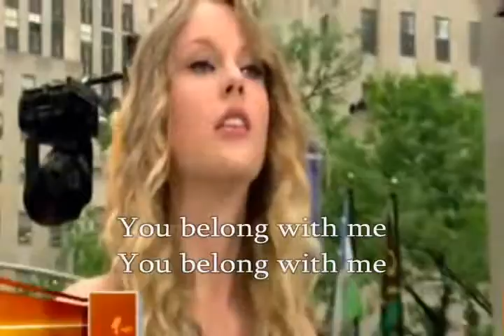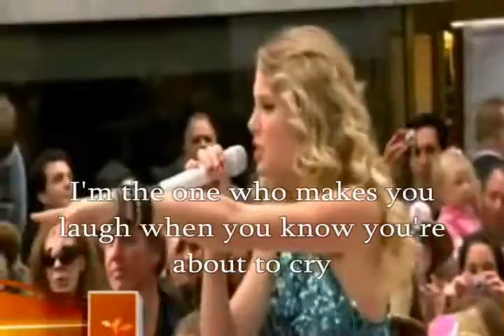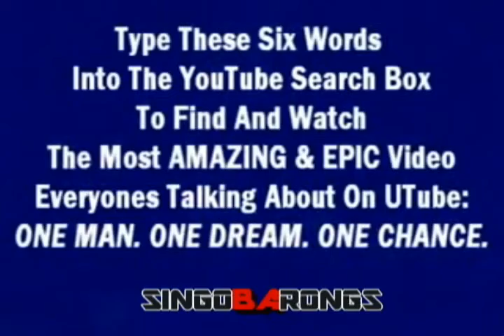taylor you belong with me + lyrics